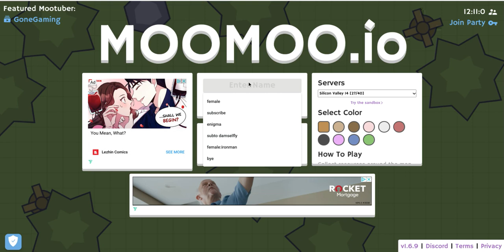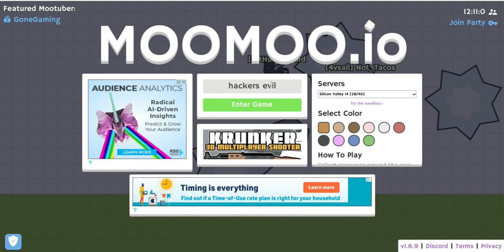hackers are evil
like this video for me to kill the hacker that killed me